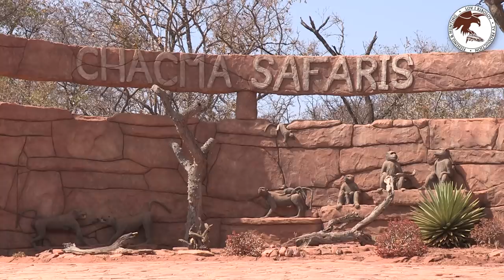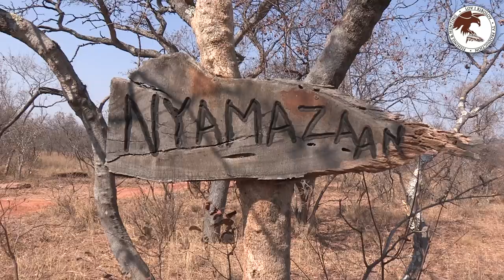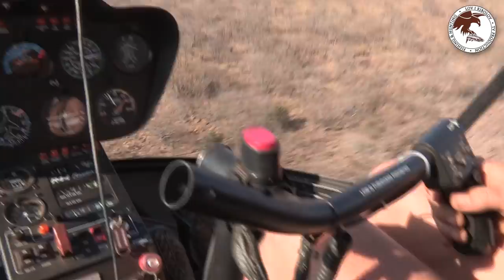Hunting in Africa - Safari part 3 - Chasing buffalo and kudu | Lov u Južnoj Africi III deo